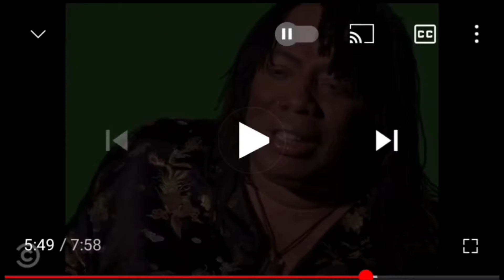Rick James And Dr. Weasel Have A Lot In Common